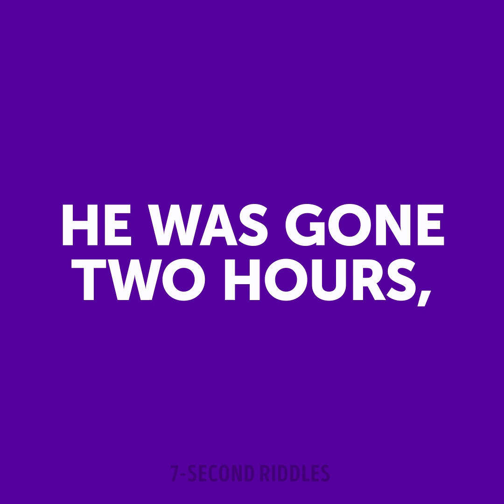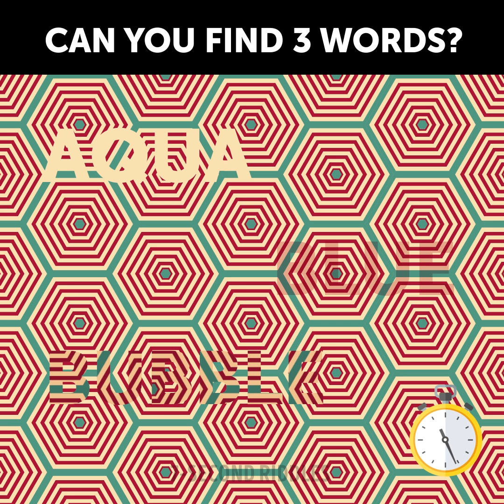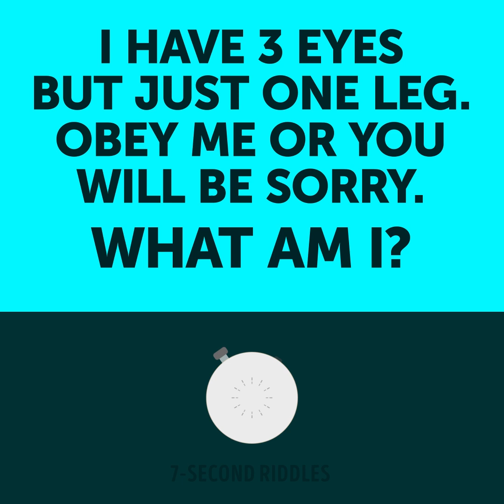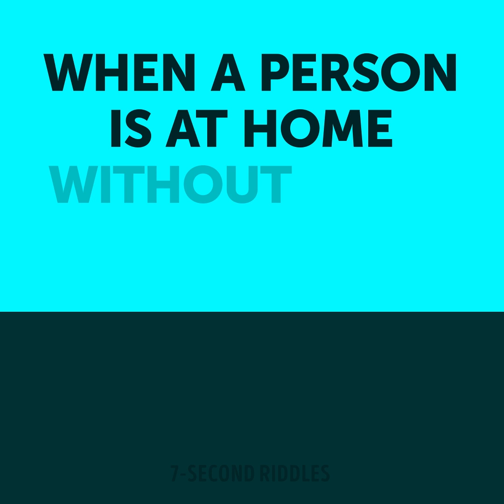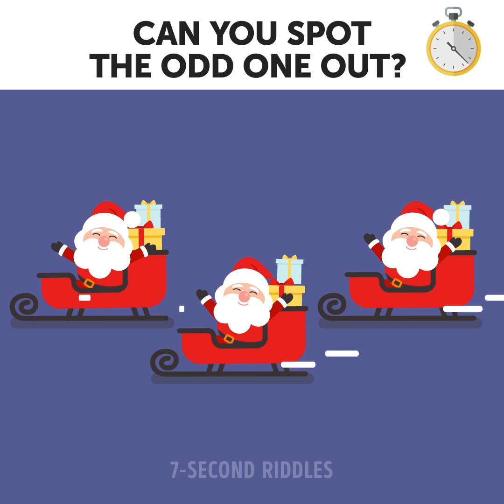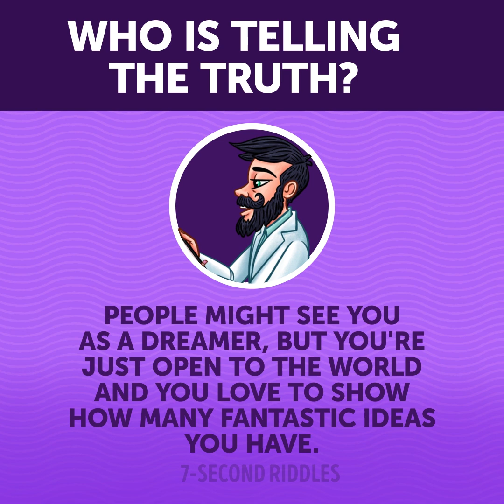7-SECOND RIDDLES THAT'LL KEEP YOUR BRAIN SHARP!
Keep your brain sharp and mind young with these 7-Second riddles! This way you will warm up your brain, improve your logical skills, and speed up your critical thinking! Spend your spare time productively and enjoy this set of cool funny puzzles! Can you answer all of them correctly?

00:14 - A criminal case that will test your detective skills and attentiveness to the details!
01:34 - A portion of visual brain teasers and optical illusions at the same time! Try to solve all of them right!
03:16 - This huge set of short riddles will increase your IQ level and boost your intelligence. These text riddles with answers will be a great warm-up for your brain :)
04:36 - Here is a new criminal case for the best Detectives out there! Check out your logic and detective skills! You need to solve this case and find the killer before the time is up!
06:23 - Who's lying? What's wrong here? Look carefully and try to guess what's the right answer to this visual puzzle. Don't forget to share it in the comments!
07:11 - A portion of visual puzzles to boost your attentiveness to the details and train your eyes! Can you spot the odd one out? ;)
09:07 - Hey, Detective, have you already got bored? I have a tricky crime riddle for you, so put your hat on! Can you figure out who engaged in this mysterious crime? Only a high-level detective like you can crack this one and punish the culprit, so rush to the crime scene immediately!
10:13 - A logic riddle that will trick even the mind of an experienced detective! This is a cool brain teaser for kids and adults to increase your IQ level and make you think outside the box. Can you catch the criminal before he flies away from the country?
11:22 - Who is telling the truth? Who is lying? Share your thoughts on this brain-boosting quiz in the comments!